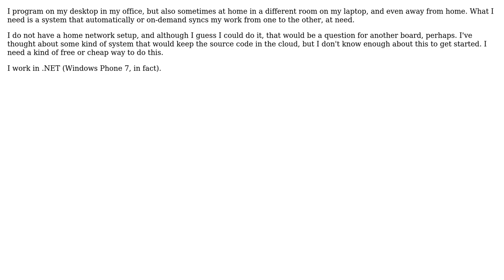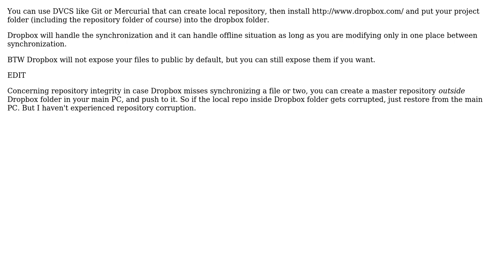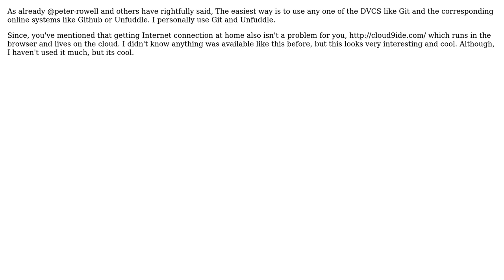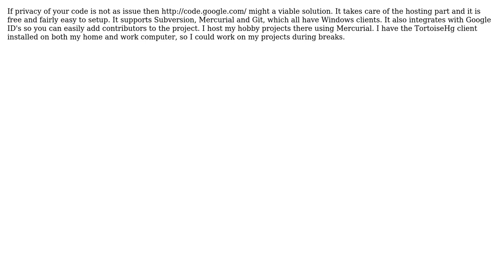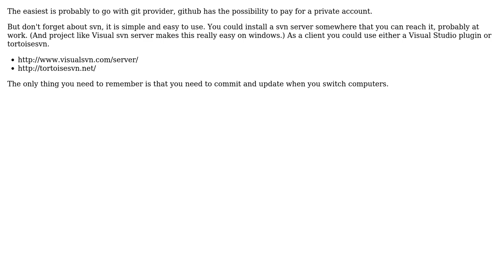Software Engineering: How do I set up a source code control system for myself? (10 Solutions!!)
Software Engineering: How do I set up a source code control system for myself?

With thanks & praise to God, and with thanks to the many people who have made this project possible! | Content (except music & images) licensed under CC BY-SA | Music | Images & others | With thanks to user yannis user System Down user Syed Aslam user Spoike user RationalGeek user Prodigal Maestro user Peter Rowell user Michelle Tilley user Johan user Javier user Endy Tjahjono user Cyberherbalist user Christian Seifert and the Stack Exchange Network Trademarks are property of their respective owners. You are responsible for your own actions.